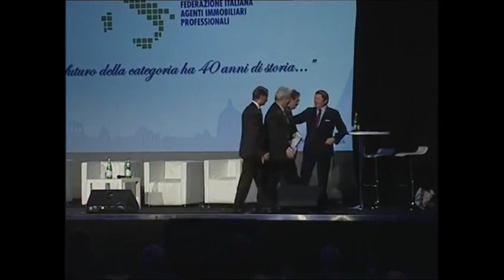#40 Anni Fiiap,Tavola rotonda "Tra sharing economy e disintermediazione. Chi vince e chi perde?" (2)